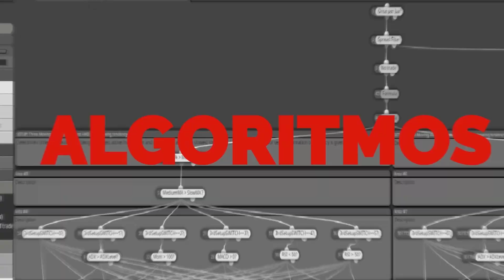🔒Se viene posible CORRALITO BANCARIO? 🚫Confiscan CUENTAS BANCARIAS? Síntomas Colapso Económico ☠️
✌️Para este segundo Video de Posible CORRALITO BANCARIO ya debes saber que estamos en Tiempos Extraños con Posibilidades de Crisis Financiera 🥶 Síntomas Colapso Económico y Corralitos Bancarios en Cualquier parte del MUNDO ya sea un CORRALITO BANCARIO en EUROPA o LATINOAMÉRICA 🌐 Debes ANALIZAR mis Consejos de PREPARACIONISMO ECONÓMICO para estar Prevenidos de cualquier COLAPSO por venir

😱 No te pierdas el DEBATE sobre un tema SENSIBLE: ✨ ¿es MORAL Retirar tu DINERO de CUENTAS BANCARIAS y ser parte de las CORRIDAS BANCARIAS para que suceda un posible CORRALITO BANCARIO? Acaso el Sistema Económico actual, el Sistema MONETARIO es MORAL? 🙊Es MORAL el Sistema Monetario donde los Bancos sacan DINERO de la NADA para dar DEUDA?

👉 Adicionalmente, como parte del Preparacionismo Económico te Comentaré Qué hacer si confiscan tus CUENTAS BANCARIAS, si es Mejor RETIRAR tu Dinero 🏧 Cómo TENER DINERO EN EFECTIVO, para que estés Preparado de la mejor Manera por un CORRALITO BANCARIO o COLAPSO ECONÓMICO 💵 ¿Qué pasaría en el PEOR de los Casos donde NO Ocurra un CORRALITO BANCARIO ni CRISIS FINANCIERO? Depositas tu DINERO de vuelta a tu CUENTA BANCARIA y Seguimos

📽️Segundo VIDEO sobre el Corralito Financiero que NO PUEDES PERDERTE 📽️Ahora mismo es la MEJOR INVERSIÓN de TIEMPO que puedes hacer para tu Preparacionismo Económico